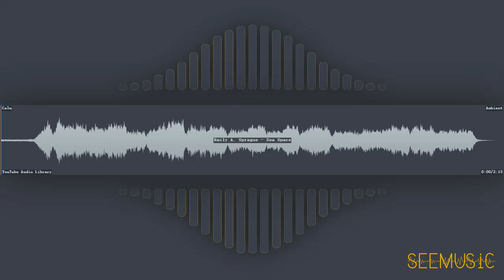Sea Space - Emily A. Sprague | Ambient | Calm | Free Music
HAVE FUN!

# Information
* Title: Sea Space
* Artist: Emily A. Sprague
* Genre: Ambient
* Mood: Calm